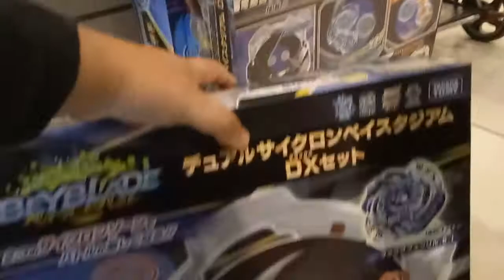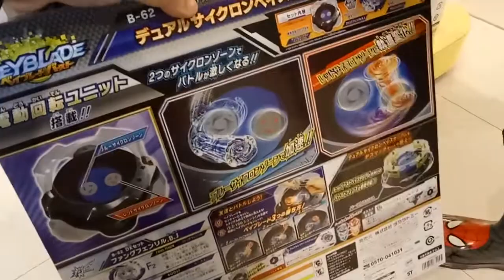kids playground ~indoor outdoor -孩子們的遊樂場〜子供たちの遊び場〜-어린이 놀이터 ~戰鬥陀螺 ~ otoro